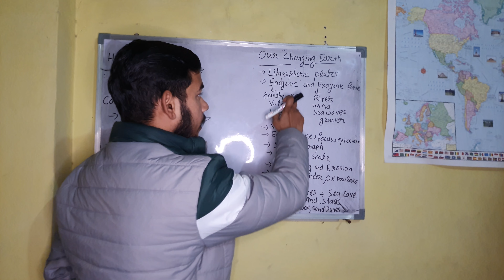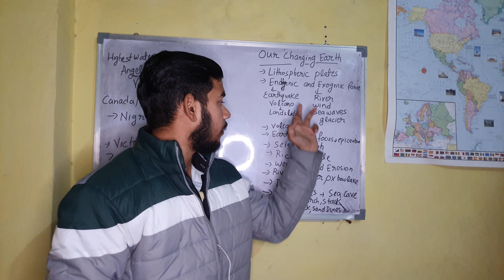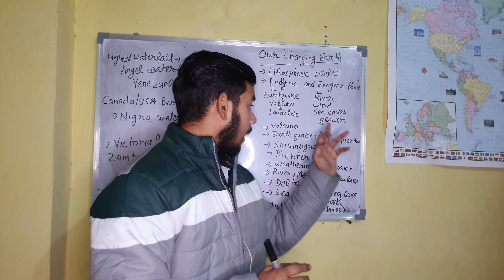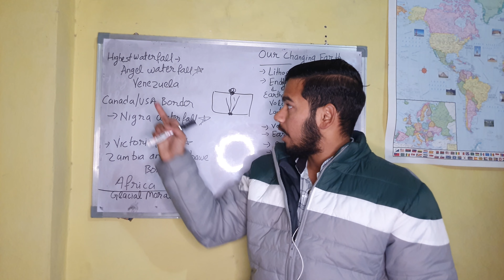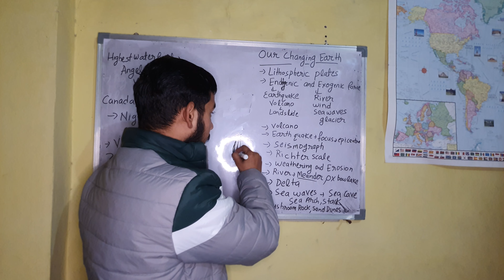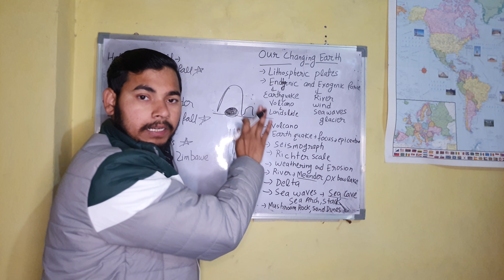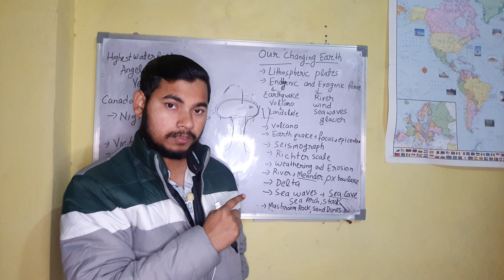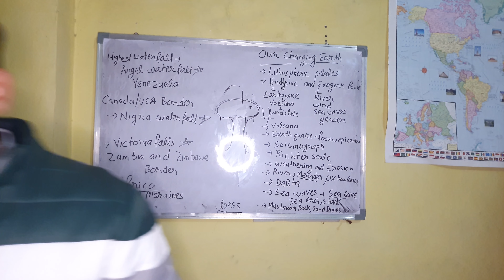NCERT 7th Class Geography in Punjabi for PSTET/CTET 2024| L-3